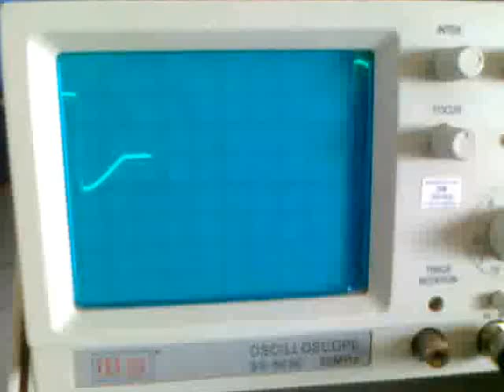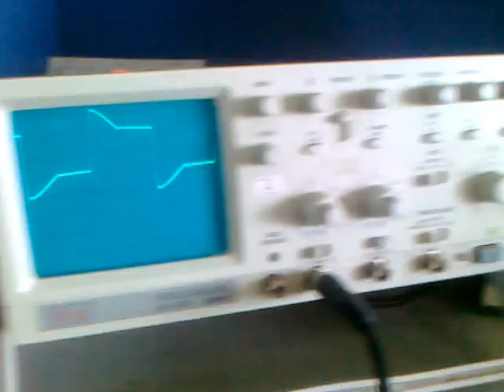Parallel Inverter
Experiment done in AMC engineering college.